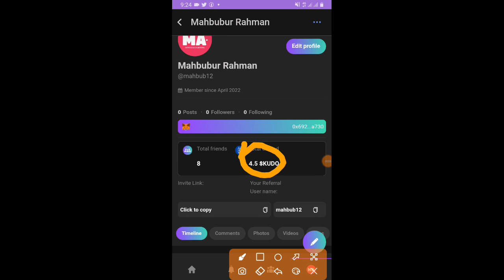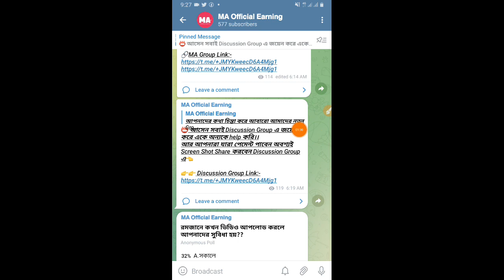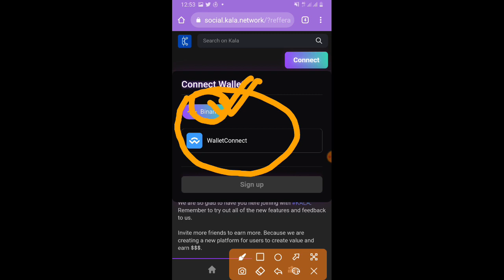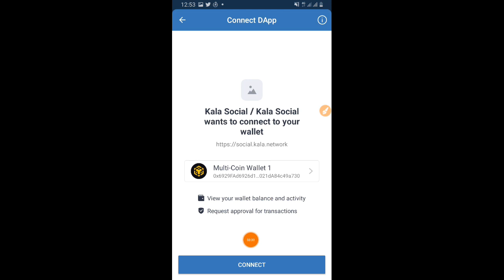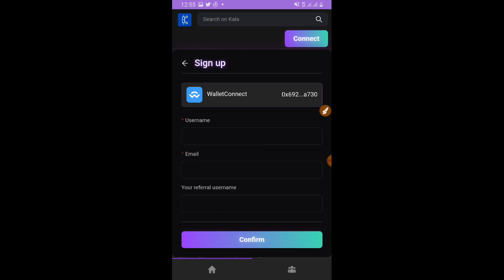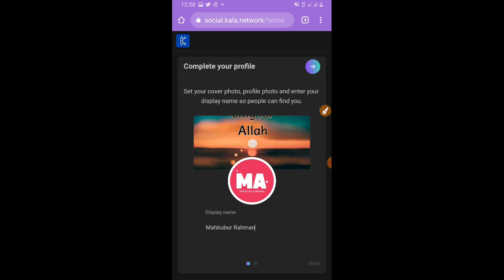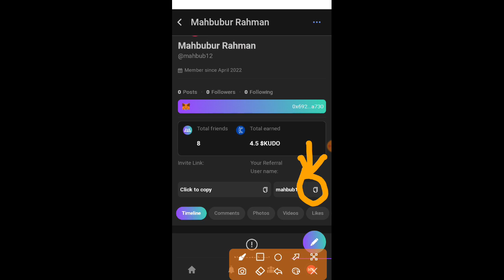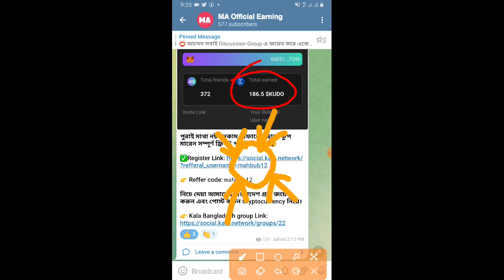10$ Profit Soon🤑Instant Claim||সবার 100$ প্রফিট হবে||Kala Network Airdrop🤫Instant Withdraw Airdrop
10$ Profit Soon🤑Instant Claim||সবার 100$ প্রফিট হবে||Kala Network Airdrop🤫Instant Withdraw Airdrop